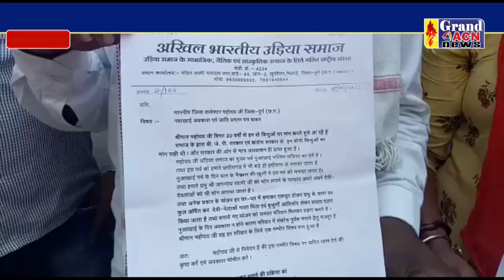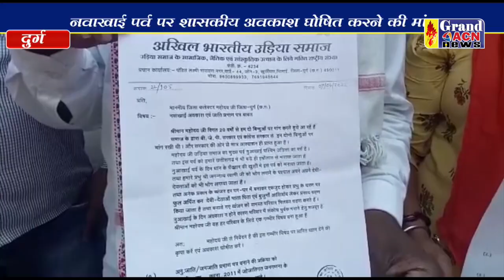उड़िया समाज ने भी मांगा अपना अधिकार Naseem Faruki